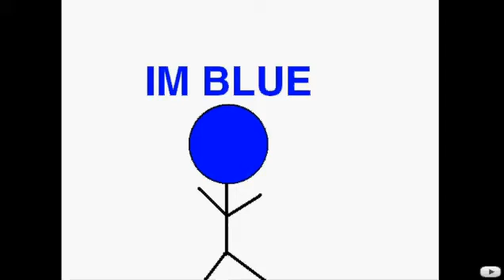im blue eiffel 65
im blue by eiffel 65